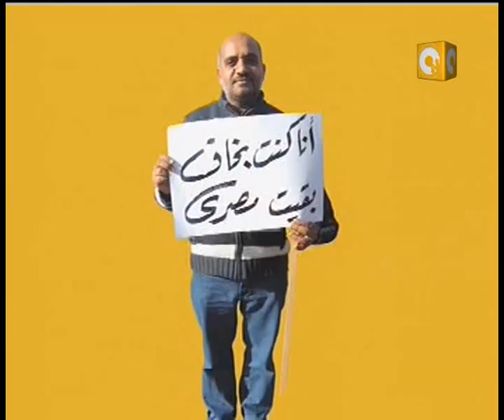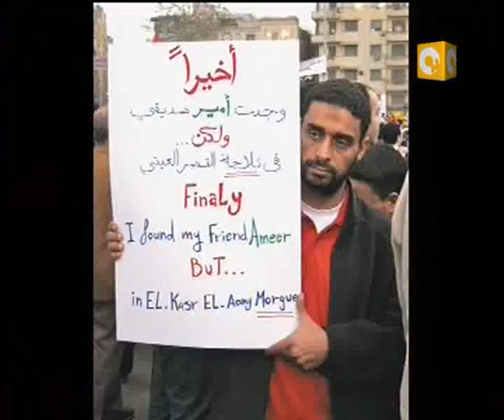البرنامج؟ مع باسم يوسف: رسائل من التحرير - د. كريمة خليل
باسم يوسف يستضيف د. كريمة خليل مؤلف كتاب رسائل من التحرير